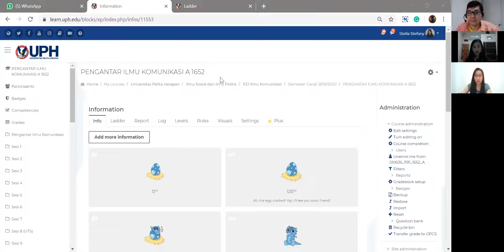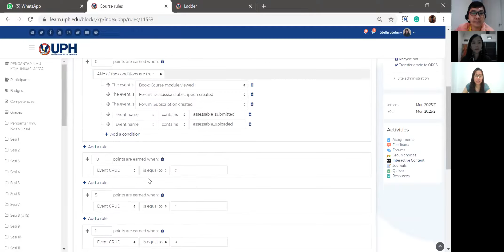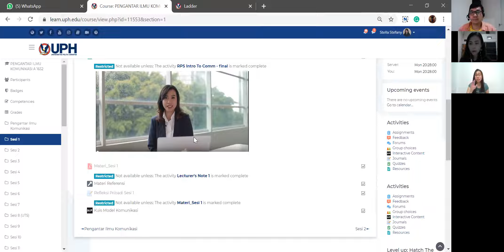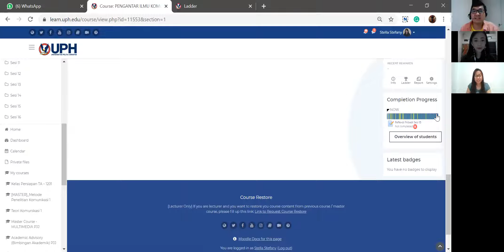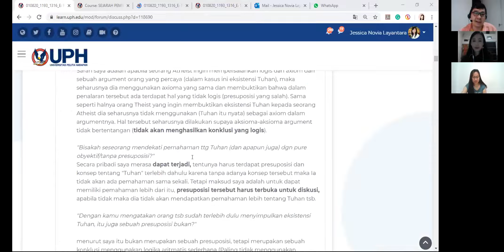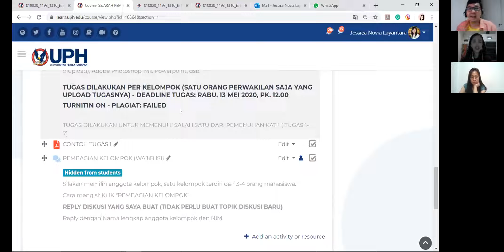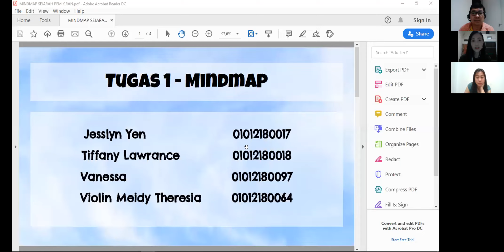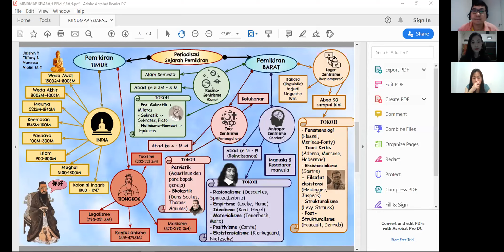Tips Konkret Mengajar Kuliah Online (P2) - Jessica Layantara, STh, MTh & Stella Stefany SSos, MIkom.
Bagaimana cara meningkatkan engagement mahasiswa pada kuliah online? Mengapa tak dianjurkan memindahkan kuliah di kelas begitu saja ke online? Berapa durasi yang baik untuk video clip? Apa yang membuat mahasiswa semangat kuliah? Apa perlu memberikan nilai untuk setiap aktivitas online? Apa kesulitan mengajar online? Bagaimana kalau mahasiswa ignorant dan tak termotivasi?